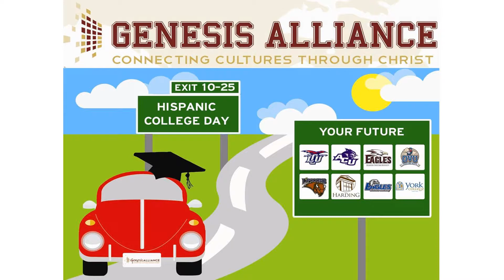GA PRESENTATION PICTURES 2014